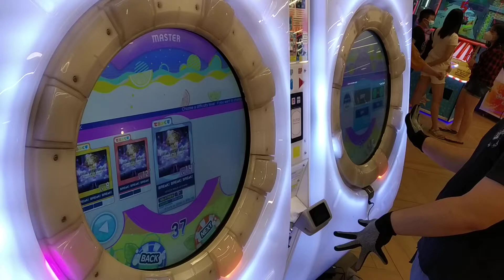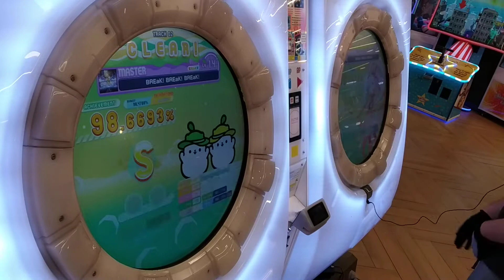[MaiMai Splash+] Dokuru *BREaK! BREaK! BREaK!* Master (New Record ???)